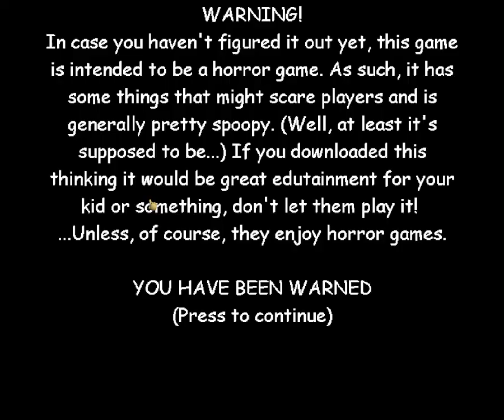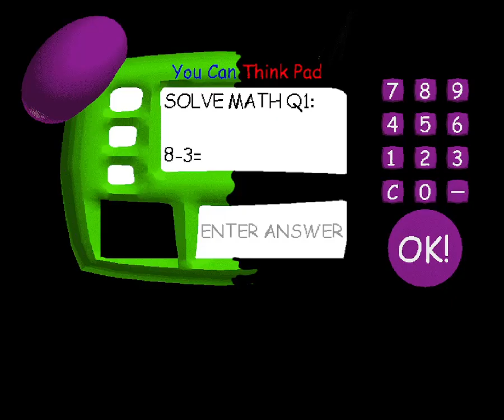Baldi Demon Corruption Super Fast Hard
Timestamps:
0:00 Open The Game
0:06 Intro
0:10 School
0:32 Hang
7:25 Results
7:31 Codes
8:34 The End